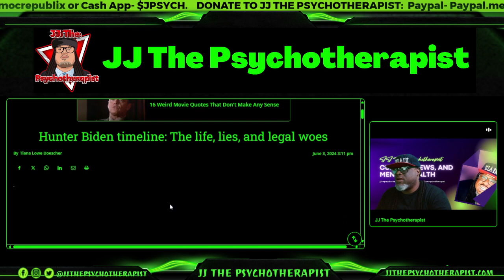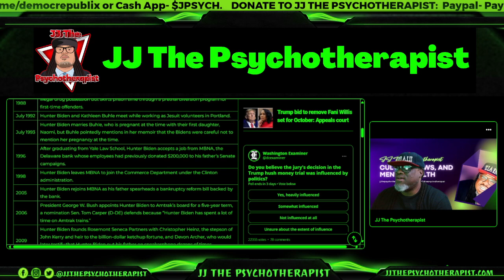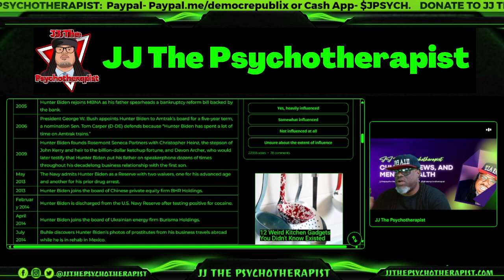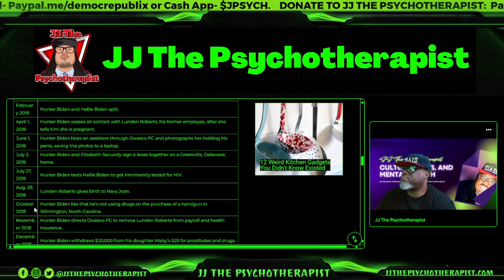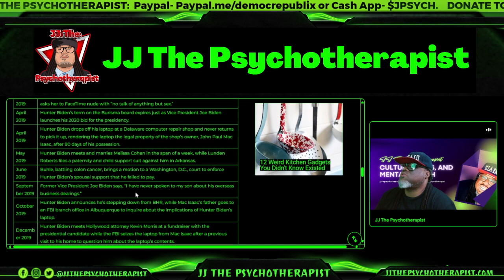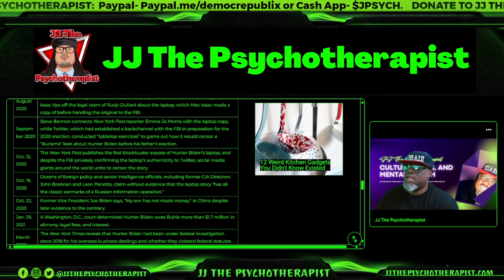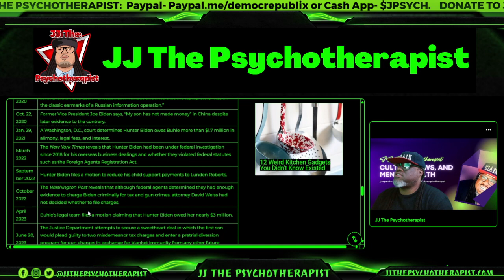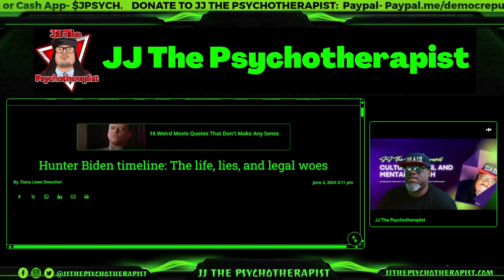Hunter Biden timeline: The life, lies, and legal woes